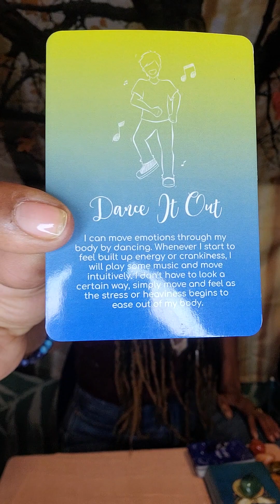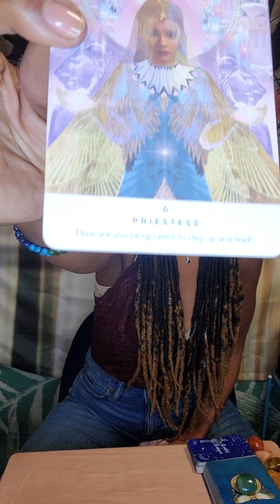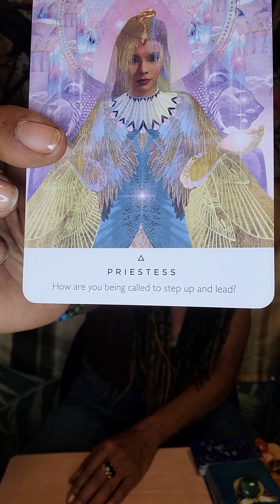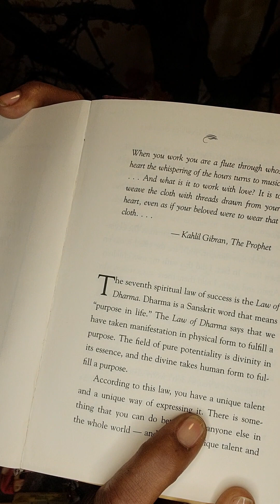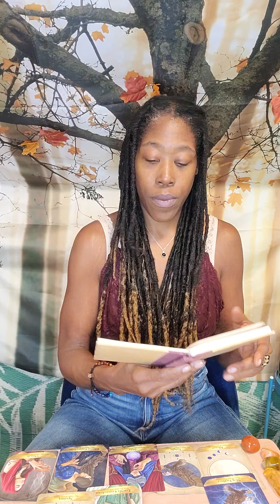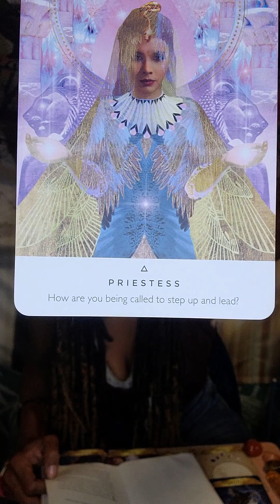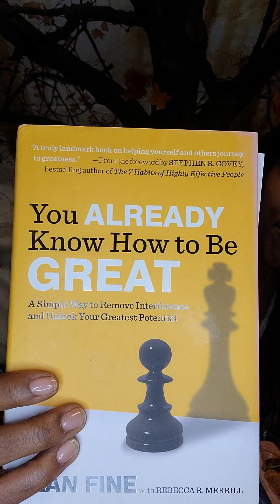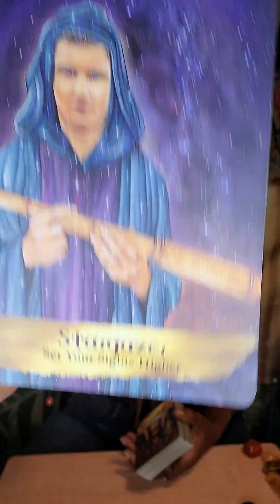10.19.22 Daily Episode: Source says To See Your Purpose